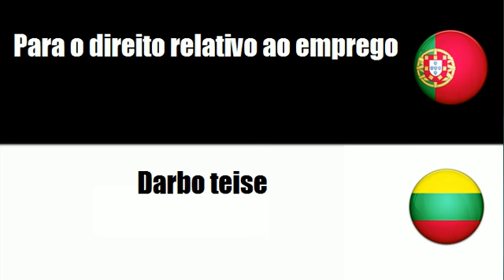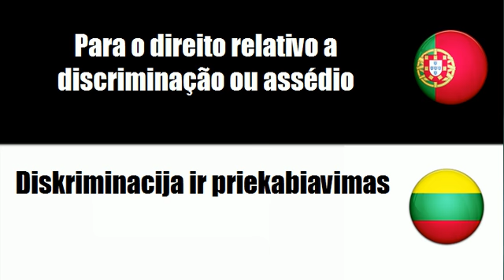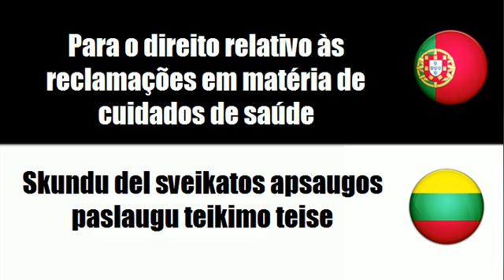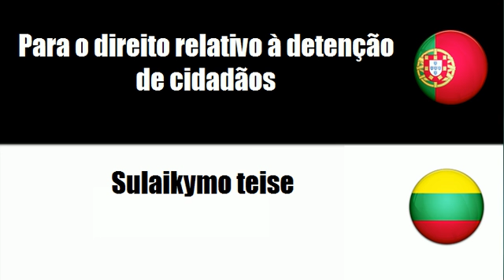Português+Lituano = Para o direito relativo aos contratos